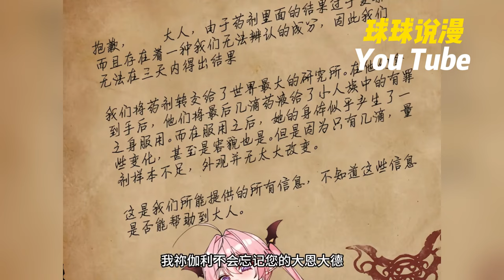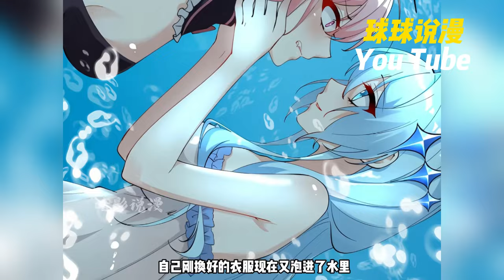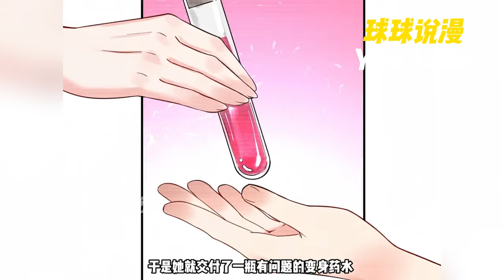😍《天生媚骨的我被病娇徒儿盯上了》1~23合集 法力盡失後，冰元子被心存异心的女徒兒抓住了。 看著自己含辛茹苦養大的徒兒竟想對自己圖謀不軌，這名師父喝下僅有的易容藥劑，想要抹消自己的存在！nmzl